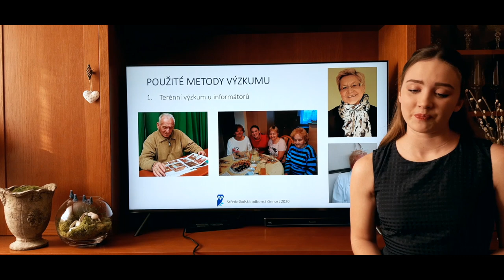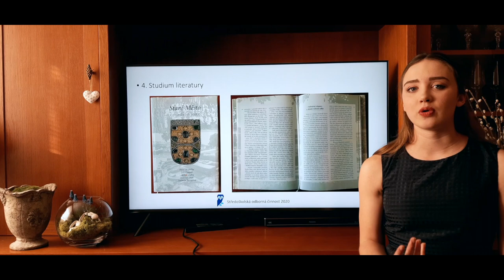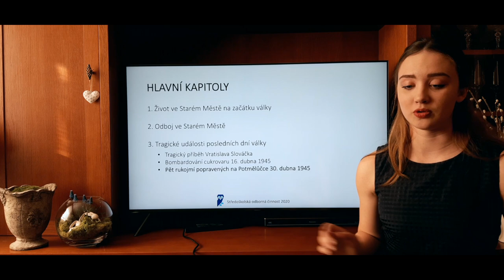Středoškolská odborná činnost - 16 - Barbora Směřičková - Tragické události konce 2. sv. války ve SM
Tragické události konce druhé světové války ve Starém Městě